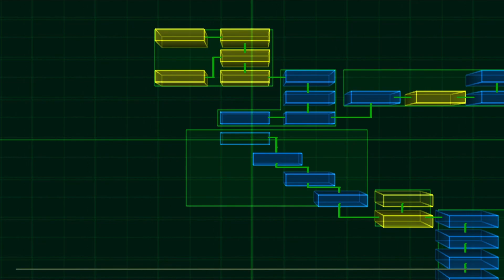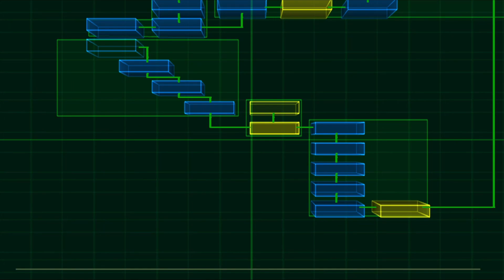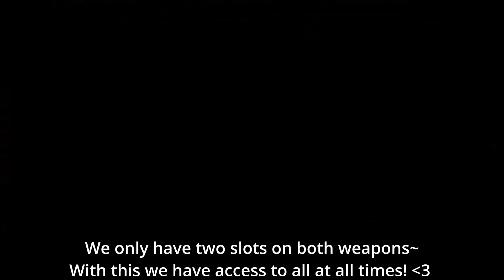Counting Sheep ⎢ Breath of Fire Dragon Quarter Part 6 (Let's Play/Gameplay)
Okay it's time to wake up~ Seems like we kinda
end up passing out after our little transformation.
Lin and Nina have carried us away to somewhere
and thanks to that i got myself a tiny bit lost...

We also encounter a sleepy giant, the head of
the butt we saw in the last part and two sheeps
with the most creepiest of all smiles~ HAHA~

Timestamps:
00:00 Waking up...
02:34 Find our bearings
10:56 New Stuff & Lvl 80?!
17:45 Our Best Skill Yet! :D
29:06 Back to the Village
33:50 Not One but Two~
48:40 Slowly... & Outro

Game infos:
Developer: Capcom
Plattform: Playstation 2
Release: November 14, 2002
Genre: JRPG, Rogue-like
Hashtag